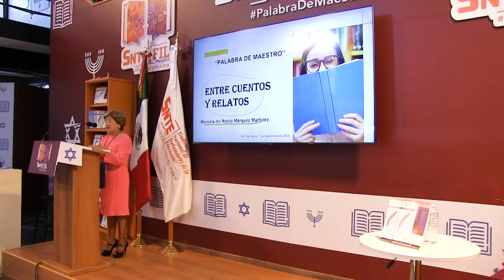FIL-IPN 2023 Entre cuentos y relatos Redes